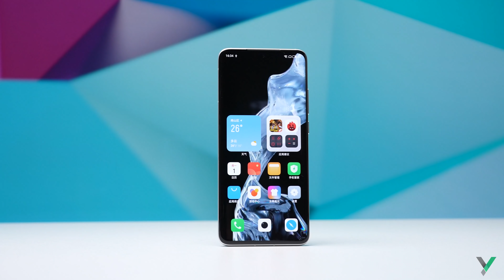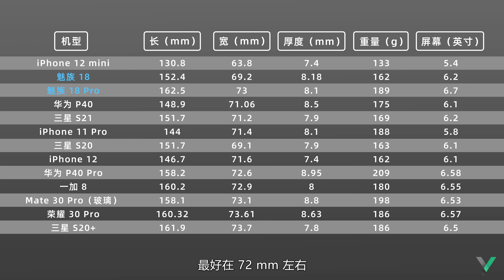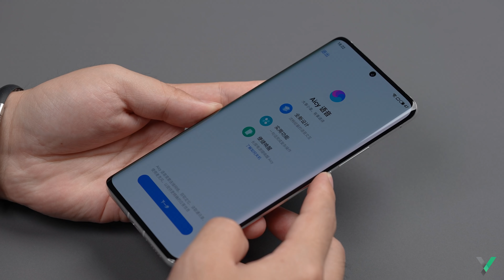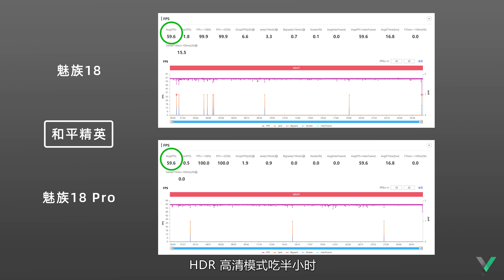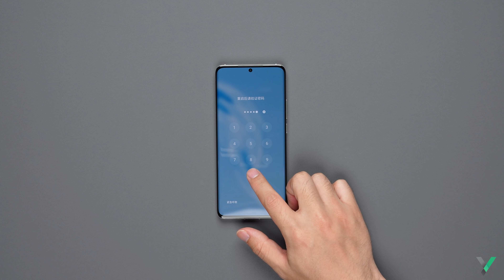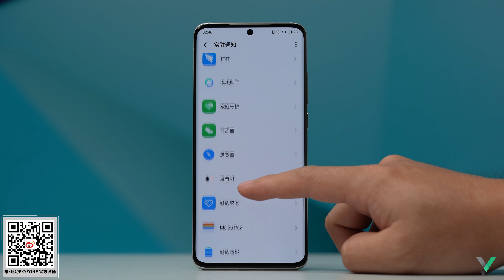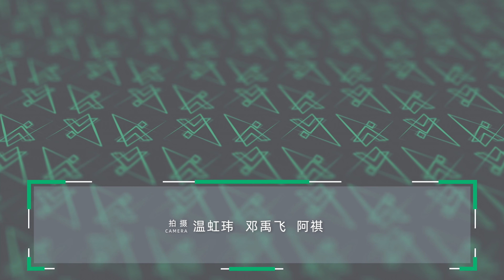【享拆】魅族18 & 18Pro拆解：你负责手感，我负责性能 - XYZONE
今年的魅族18和18 Pro，比往年来的早了一些，18带着超棒的手感，18 Pro带着极致的性能，双舰合璧冲向了汹涌的2021开年新机发布潮。